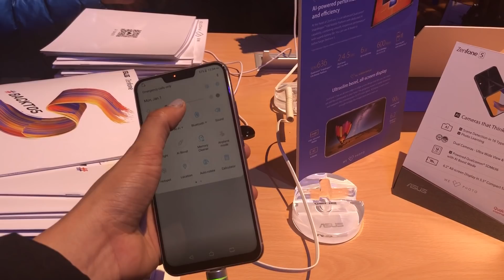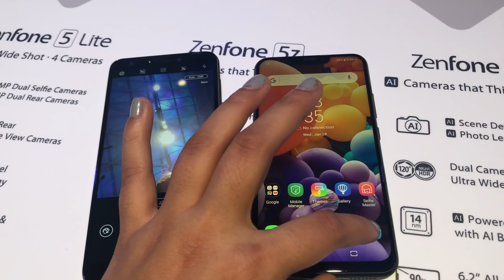Asus Zenfone 5z and Zenfone 5 First Look | Digit.in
The Zenfone 5Z is powered by the Qualcomm Snapdragon 845 SoC and will be available in three memory options. It will be available in a 4GB RAM/64GB ROM, 6GB RAM/128GB storage, and 8GB RAM/256GB onboard storage variants.

The smartphone features a 6.2-inch all-screen full-HD+ display with a 19:9 display aspect ratio. The top of its display sports an iPhone X-like notch, which the company says is 26 percent smaller than Apple’s flagship device. The Zenfone 5Z sports a 90 percent screen-to-body ratio.

The notch on the smartphone houses a proximity/light sensor, an LED indicator, and the front-facing camera. Also, Asus claims that the device intelligently resizes any content on the screen to hide the notch, thus resizing the 19:9 display to the standard 18:9 display aspect ratio.

On the rear, it features a dual camera setup and comes with a 12MP Sony IMX363 image sensor combined with a f/1.8 aperture lens. The camera is aided by AI scene detection, which is capable of detecting 16 types of scenarios. On the front, the phone features an 8MP camera with f/2.0 aperture. The smartphone also supports stereo audio and Asus has employed an NXP Smart AMP to enhance the sound further.